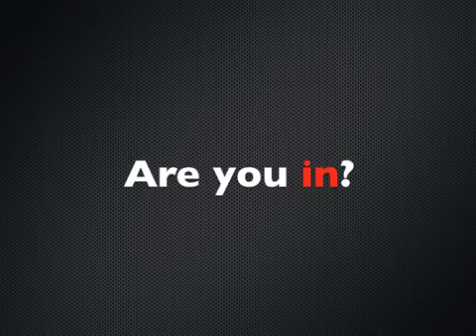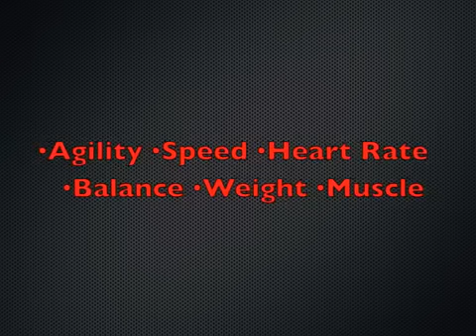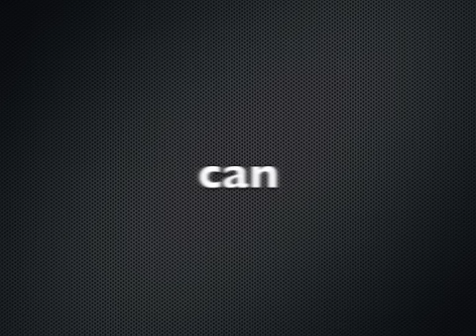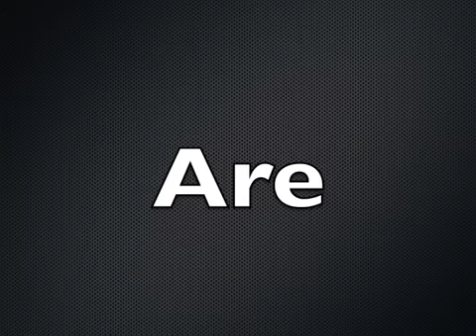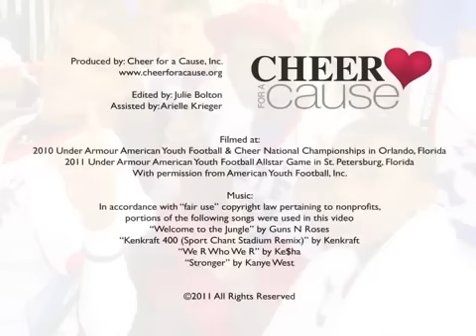American Youth Football & Cheer: Are you in? (2011)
"Find a way to help every body play" Giving Back to the largest football and cheer organization in the world.